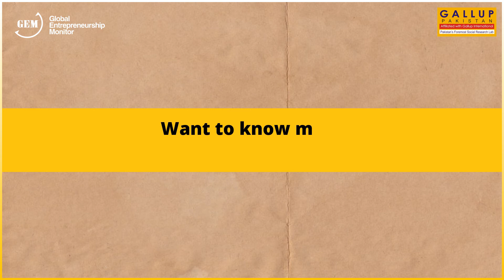Gallup Pakistan | Daily Poll Video | Global Entrepreneurship Monitor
Islamabad, 14th December 2020
43% Pakistanis (10% below the global average) agreed to knowing someone personally who started a business in the past two years. Pakistan ranks 43 out of 50 countries on this indicator (Global Entrepreneurship Monitor)